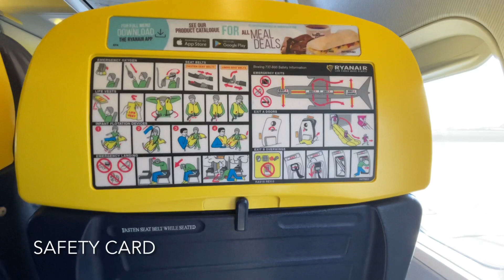TRIP REPORT | RYANAIR OLD CABIN | 737-800 | LOURDES/TARBES-LONDON STANSTED | ECONOMY | HD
Airline: Ryanair
Aircraft: Boeing 737-8AS
Livery: Ryanair Standard
Registration/(Name): EI-EMP (None)
Age: 11.2 Years
Route: Lourdes/Tarbes-London Stansted
Flight Number: FR523
Seat Number: 5F
Cabin: Economy
Delay: 15 mins departure
Flight Duration: 1 Hour 30 Minutes
Cruise Height: 38,000 feet
Cost/Ticket Type: ‎£13.99/Value
Date: 6th September 2021
Filmed On: iPhone 12
Music: X Rated by Ehrling, Sunny by LiQWYD and Mood by Ehrling